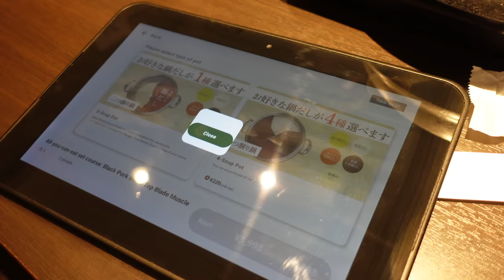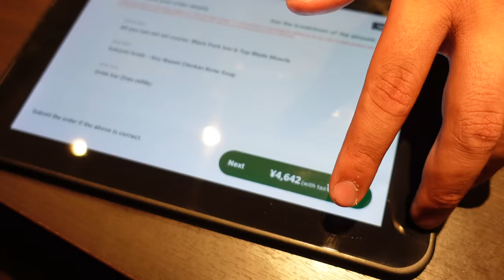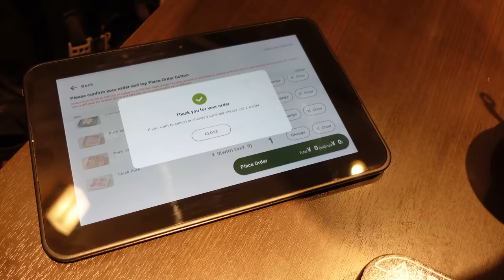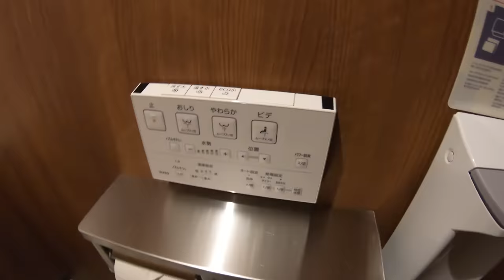Podróż po Japonii - ( TOKYO - hotel kapsułowy...?! )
2 vlog z Japonii! Dzisiaj wybierzemy się do Tokyo Shibuya!
Pokażę wam jak wygląda mój hotel... :D
Opowiadam o stolicy i wielu innych tematach ^ ^